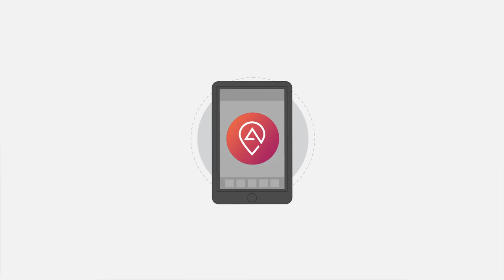AURA - Always Safe